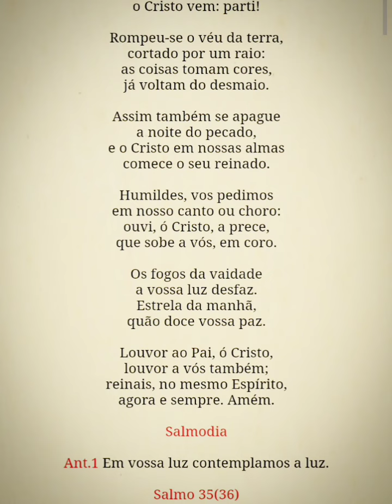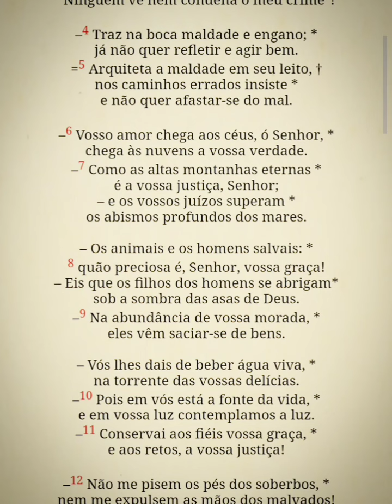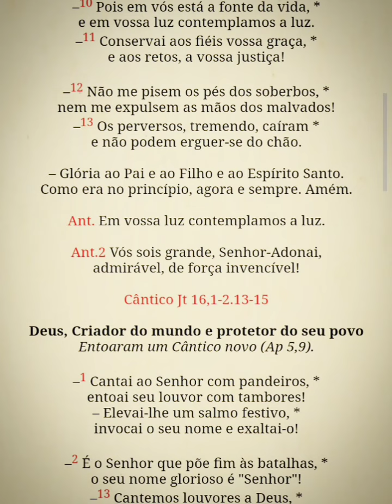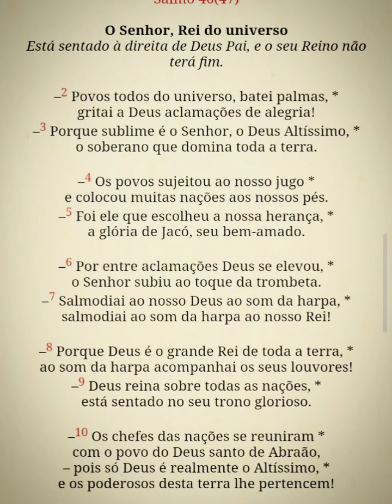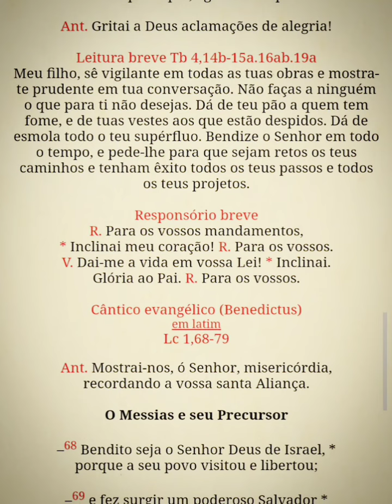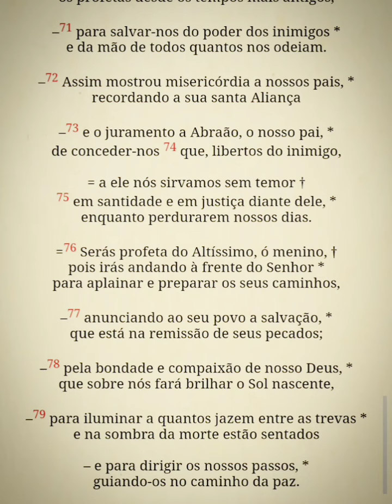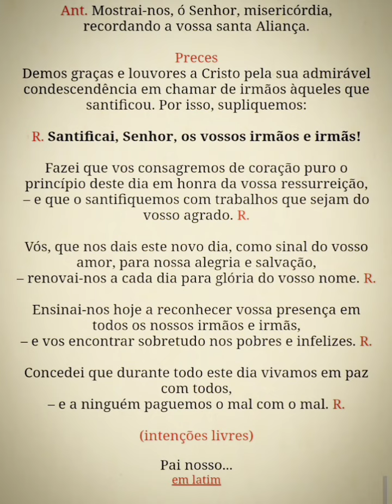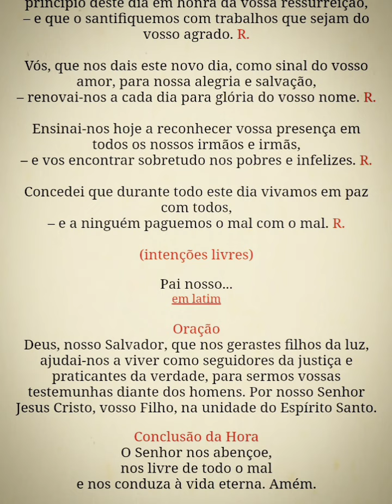Liturgia das Horas - Laudes (1ª SS. 4ªfeira) 02/08/23